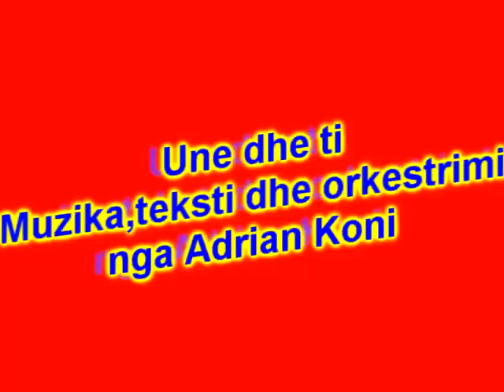Une dhe ti.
Teksti,muzika dhe orkestrimi nga Adrian Koni